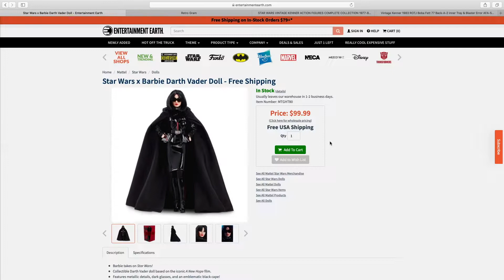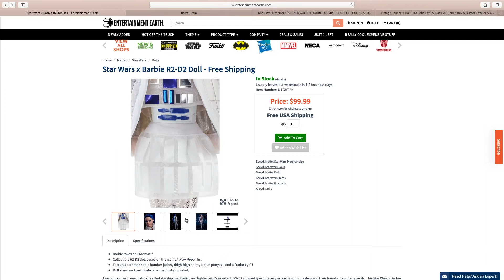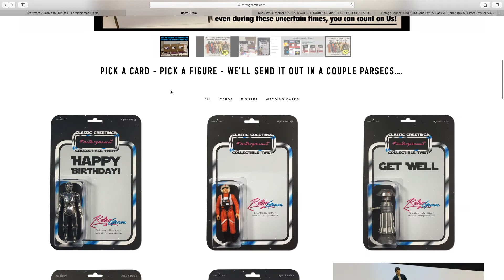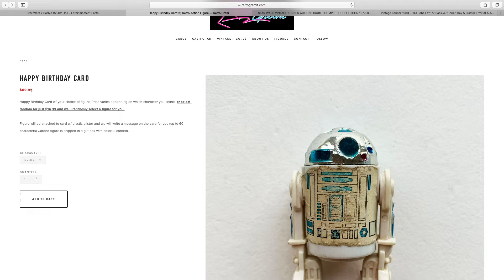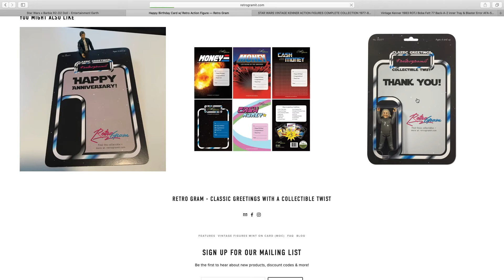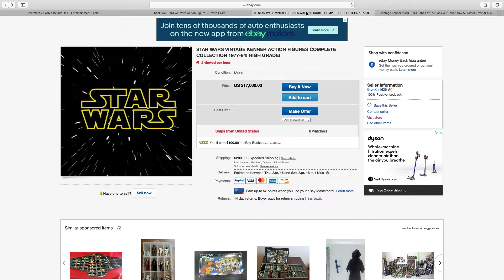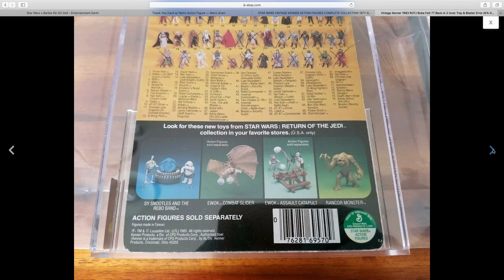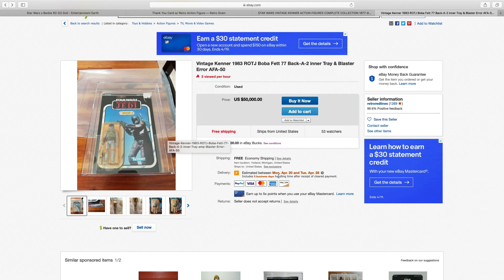WEEKLY SALES RANT - $50K BOBA FETT & BARBIE???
Here's this week's rant video showing you the things you should NOT be wasting your money on.